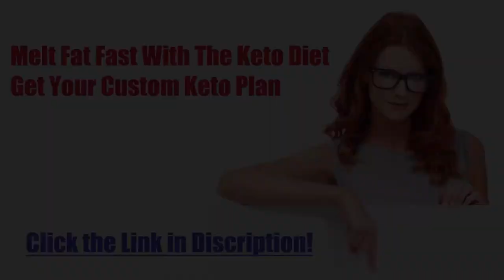Diet recipe 28: Keto Chocolate Mousse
Keto Chocolate Mousse
Preparation / cooking time: 15 minutes
🍽 Servings: 1

Ingredients:
1/2 cup Whipping Cream
1tsp - 1Tbsp Stevia, depends on your preference
1 tsp Cocoa powder, unsweetened
2 Tbsp Chocolate Chips or chopped chocolates, unsweetened

Procedure:
1) In a bowl, add the whipping cream.
2) Add stevia and whisk the mixture until the texture becomes thick like the whipped cream.
3) Add the cocoa powder.
4) Combine the mixture using a spatula.
5) Lastly, add the chocolate chips. Mix again until well combined. Chill the mousse for 1 hour.
6) Serve in a small cup or bowl and top it with chopped chocolates.

➡️ Nutritional Information:
Energy - 525.7 kcal
Protein - 6g
Fat - 50.9g
Carbohydrates - 10.9g
custom diet
custom diet plan
custom keto
customketodiet
keto
keto custom
keto diet
keto plan
keto pure diet
keto quiz
keto usa
keto weight loss diet plan
ketocustomplan
ketogenic cycling
ketogenic diet keto ingredients
ketoplan
ketosis diet